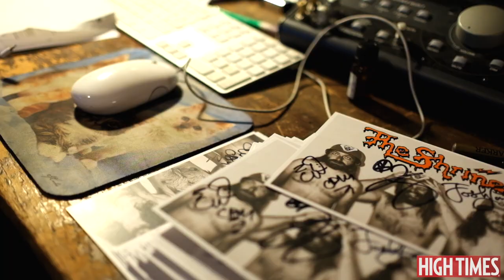The HIGH TIMES Interview: The Shrine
HT caught up with righteous skate-punk rippers The Shrine and blazed one – or two, or four – with guitarist/vocalist Josh Landau, bassist Court Murphy, drummer Jeff Murray and their trusty roadie/greens specialist Bobby Tortilla at the band’s practice pad, merch compound and smoking patio in Venice, California.

After twisting a few joints for the road on a vinyl copy of the band’s third and latest album, Rare Breed, we discussed preferred intake methods, their first weed experiences and that one time they nearly got busted by state troopers with an ammo box full of blunts.